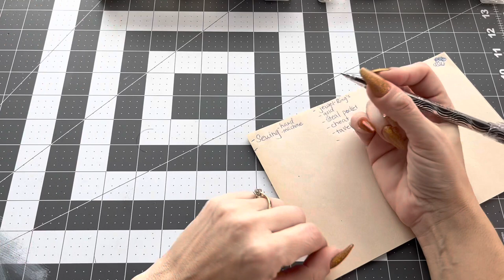Junk Journal Series - PART 1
Junk Journal Series Part 1 Boohoo Theme

Hey everyone!!
I will be doing a series of steps on how I make and plan my Junk Journals.
Junk Journaling has been a Passion of mine for a long time.
I started writing in a diary when I was a young girl.  I wrote about my day and then I started writing notes, painting and drawing in my journals.
I haven’t journal in years!!  I miss writing about my days and nights.  So i starting creating junk journals.

Im starting to make my our mix media and finding a new passion of mine!  It has been stuck inside for many many years￼.
I hope you will enjoy this new series!!
Thanks for taking the time to share with me!!  Don’t forget to SHARE SHARE AND MORE SHARING!!!

Love u so very much!!!
Love
Jamie xoxo